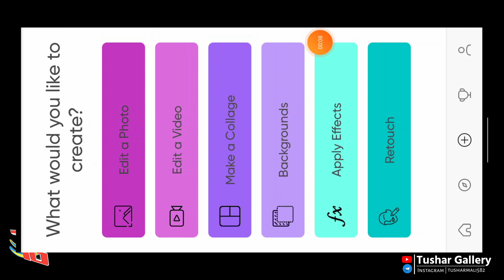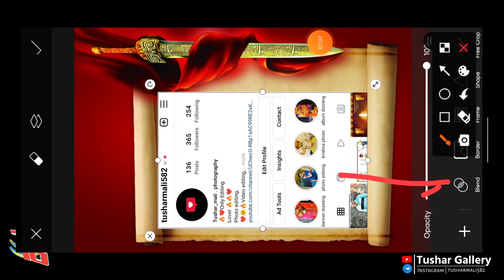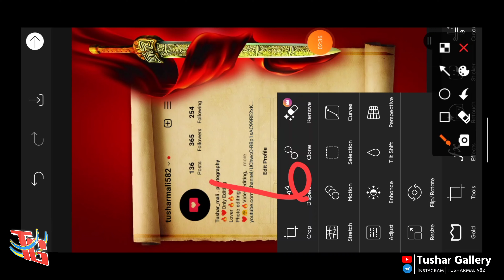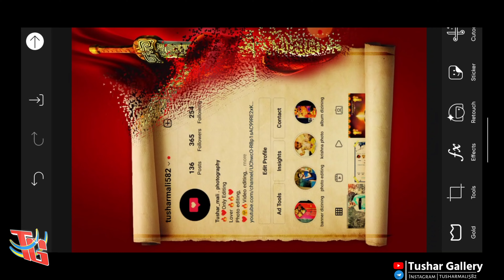😲NEW Instagram Profile Photo Editing//picksart photo editing//photo editing😲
Hi This is Tushar Graphics. Here you can get all graphics, photo editing,Tech related Stuff.